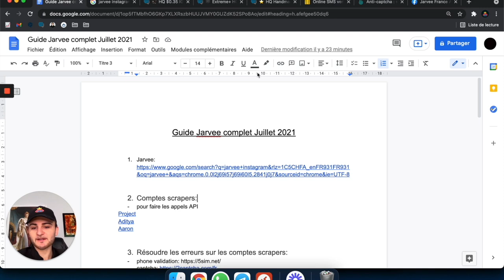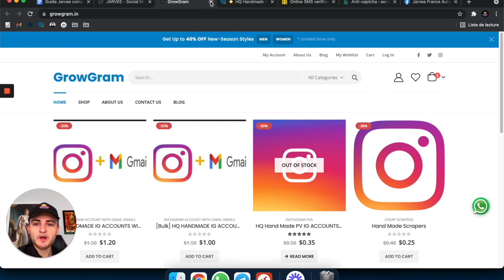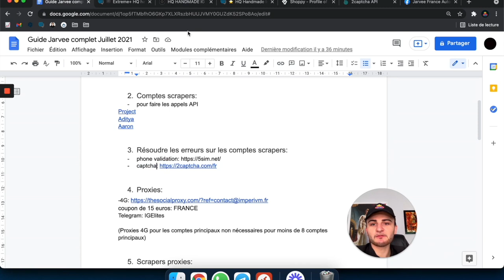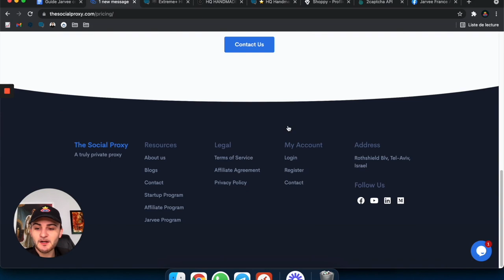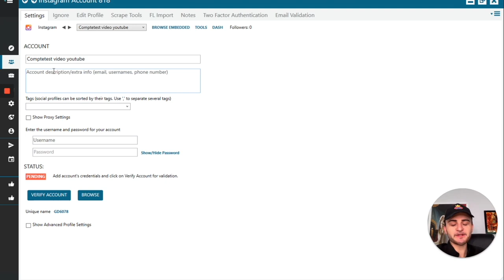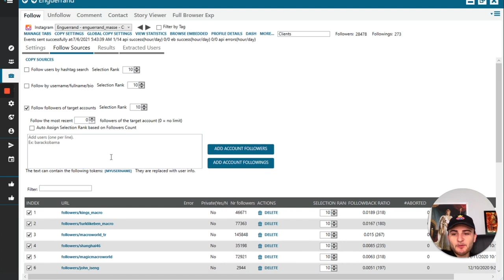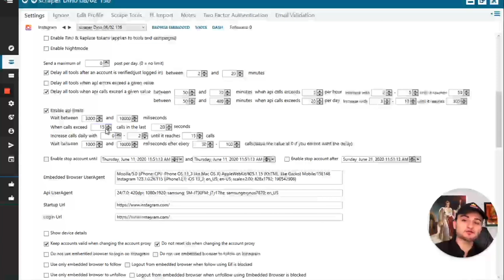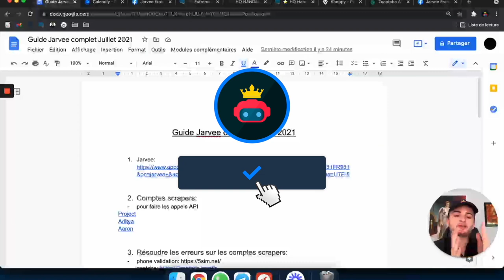RÉGLAGES SUSOCIAL 2024 TUTORIEL COMPLET FRANÇAIS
▬▬▬▬▬▬▬▬▬▬▬VIDEOS SIMILAIRES ▬▬▬▬▬▬▬

▬▬▬▬▬▬▬▬▬▬▬▬▬ INFOS ▬▬▬▬▬▬▬▬▬▬▬▬▬

0:00 Introduction
1:06 Les différentes étapes
3:00 Acheter Jarvee
4:28 Comptes Scrapers
8:45 Résoudre les problèmes de scrapers
15:00 Les proxies
20:00 Les proxies scrapers
23:00 Choisir son VPS
26:30 Ajouter un compte principal
32:00 Mes réglages dévoilés
44:00 Conclusion

Chaque année, le reach naturel d'Instagram tend à baisser. Ca veut dire que les comptes qui postent ont de moins en moins de visibilité et Facebook/IG font ça pour que les gens dépensent de l'argent en publicité.

Et pourtant, à contre pied de cette méthode, vous pouvez utiliser la technique mother and child pour avoir largement plus de visibilité sur votre compte Instagram à un moindre coût et sans automatiser votre compte principal

De notre côté on combine cette méthode avec des méthodes plus avancées d'optimisation du reach naturelle du compte, de campagne de messages privés et bien plus. Chaque child va ramener entre 1 et 7 followers par jour au compte principal

La méthode consiste à créer des dizaines ou des centaines de comptes fans, qui vont être automatisés et vont cibler des gens de manière bien précise pour que tous ces comptes redirigent le trafic sur le compte principal.

Et attention je tiens bien évidemment à être clair sur un point: comme d'habitude si le compte principal n'est pas qualitatif, que les photos ne sont pas assez soignée alors la méthode ne fonctionnera pas ou beaucoup moins bien. Donc gardez en tête d'avoir du contenu toujours qualitatif